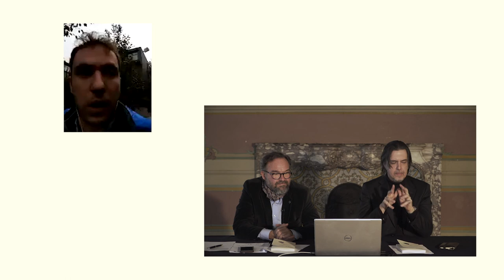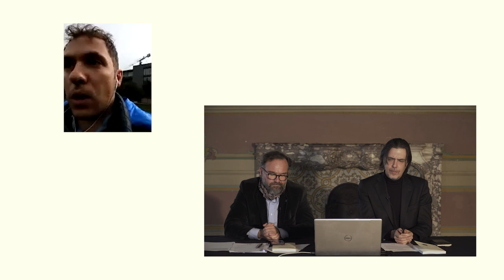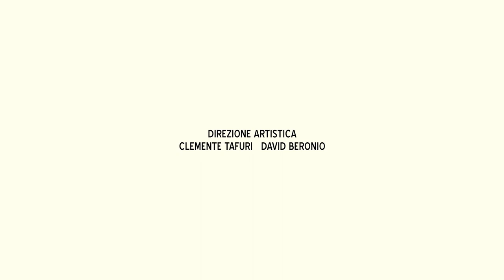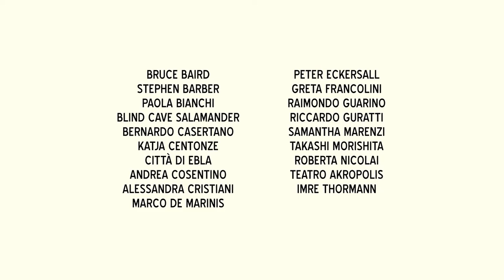TRA XI - Conferenza stampa di presentazione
29 ottobre 2020 Villa Durazzo Bombrini. Presentazione dell'edizione 2020 di Testimonianze ricerca azioni 11 con Clemente Tafuri, David Beronio direttori artisti di Teatro Akropolis, i partner e gli artisti